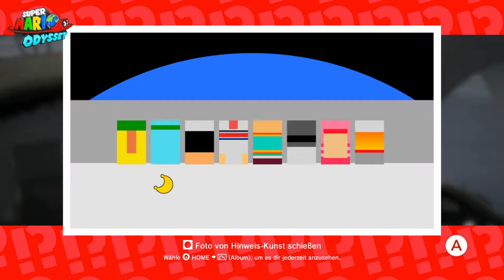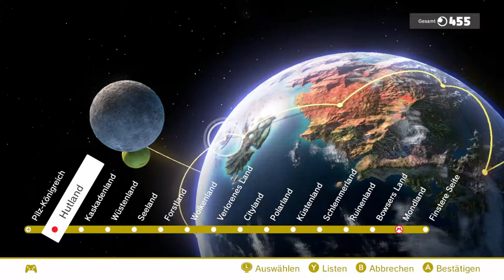Der stockende Part - Super Mario Odyssey #83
Nach dem Froschhüpfen auf dem Oberdeck fehlt uns leider auf, dass dieser Part leider ein wenig eigen wird. Ich möchte mich hier einmal für das harkende Bild entschuldigen, aber ich möchte, dass ihr alles seht was bei meinem Mario Run passiert.
Viel Spaß mit diesem Teil von Super Mario Odyssey für Nintendo Switch!
Spiel: Super Mario Odyssey
Studio: Nintendo EPD
Publisher: Nintendo
Erschienen: 27. Oktober 2017
Plattform: Nintendo Switch
Genre: Jump and Run / Mario!